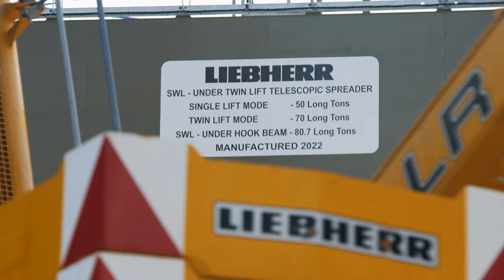Liebherr - Big cranes for the Big Apple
In August 2022, three large ship to shore container cranes manufactured in county Kerry completed their journey from their assembly site in Cobh, Ireland, to the Port of New York and New Jersey, in the United States. The ship-to-shore container cranes, which have a height of 133m at their tallest, have now entered service at Maher terminals LLC.

Their journey began at our production plant in Killarney, Ireland. Following design and manufacture, the crane components were transported by road to the Port of Fenit, and onwards by sea to Cobh in Cork Harbour. Here they were partly assembled, in advance of their voyage across the Atlantic on board the specialist heavy lift vessel, the Biglift Baffin. Following arrival in the USA the vessel dropped anchor whilst preparations for crossing under both the Verrazzano-Narrows Bridge and the Bayonne Bridge in New York City were made.

The booms on the cranes were lowered, and the vessel ballast tanks were filled to lower the vessel position in the water, further reducing the height of the cranes above sea level. In order to safely pass under the bridges, tidal conditions had to be optimum and at the next low tide, the vessel raised anchor and made good progress, passing under the taller Verrazzano-Narrows Bridge, before making its way toward the Bayonne Bridge, with the vessel and cranes safely navigating under the bridge with just 40 cm to spare.

The vessel docked at Maher terminals shortly afterwards, where the STS cranes were unloaded and fully assembled before entering service several weeks later.